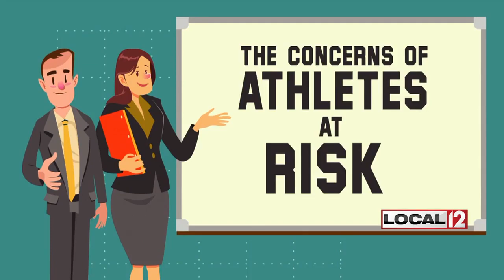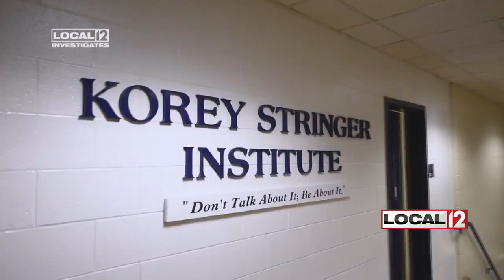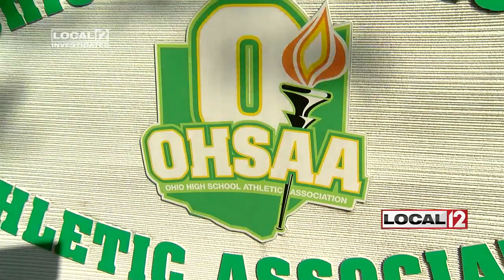The risks high school athletes face when there is a lack of athletic trainers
CINCINNATI (WKRC) – On Friday nights in the fall, in big cities and small towns, you find the heart and soul of a community on full display.

High school sports have become a staple of community pride and success and, this fall, a stage to highlight a growing issue in high school athletics. It involves a simple sticker and the letters “A” and “T."